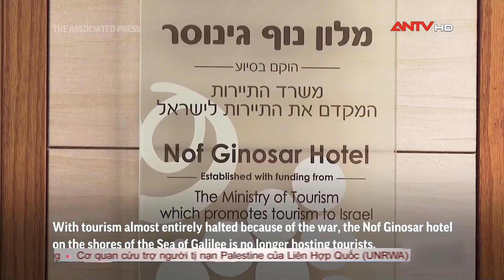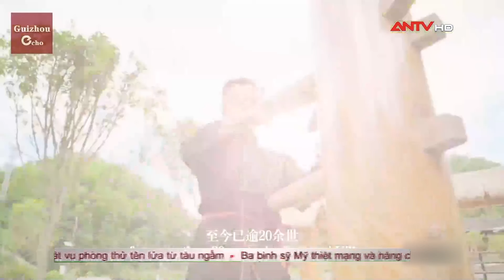An ninh Thế giới ngày 29/1: Nhà lãnh đạo Triều Tiên thị sát vụ phóng thử tên lửa từ tàu ngầm | ANTV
Mời quý vị và các bạn xem thêm: Quân đội Israel tập trận gần biên giới với Liban